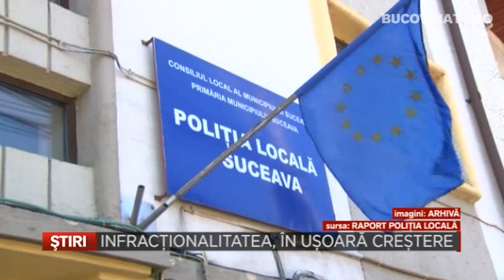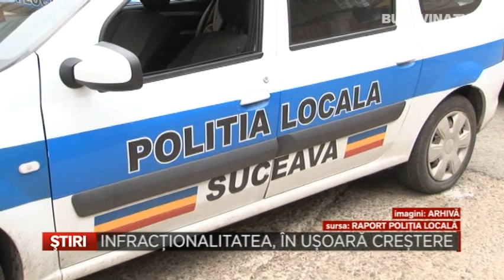Infractionalitatea, in usoara crestere